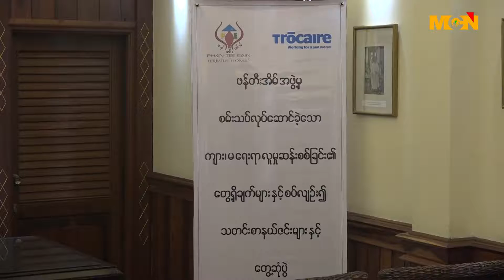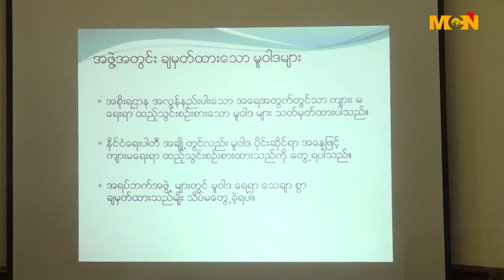ႏုိ္င္ငံေရးျဖစ္စဥ္နဲ႔ ေခါင္းေဆာင္မႈ အခန္းက႑မွာ အမ်ိဳးသမီးေတြ ပါ၀င္မႈ အားနည္းေန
ႏိုင္ငံေရး ျဖစ္စဥ္နဲ႔ ေခါင္းေဆာင္ မႈ အခန္းက႑ေတြမွာ အမ်ိဳးသမီးေတြရဲ႕ ပါ၀င္ေနမႈဟာ အားနည္းေနေသးတာျဖစ္ပါတယ္။ ဒီသတင္းကိုေတာ့ MCN သတင္းေထာက္ ေနမင္းခ ေပးပို႕ထားပါတယ္။